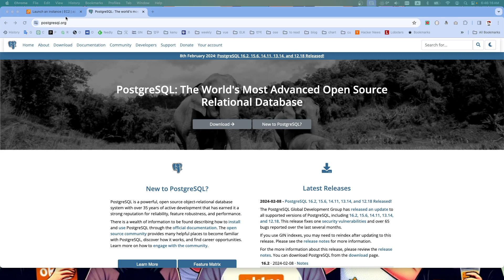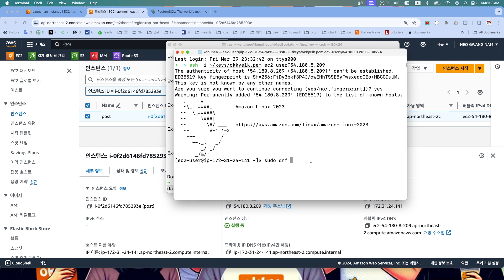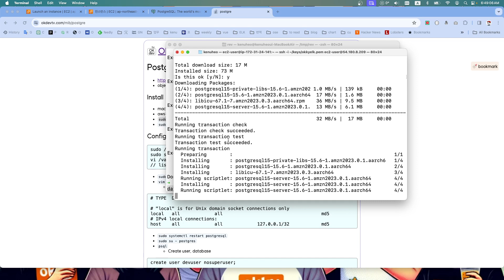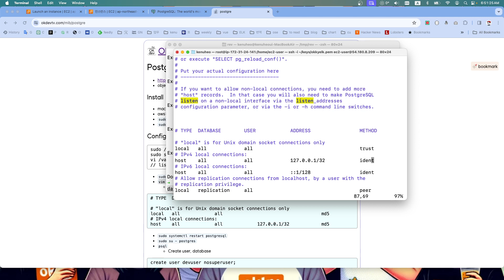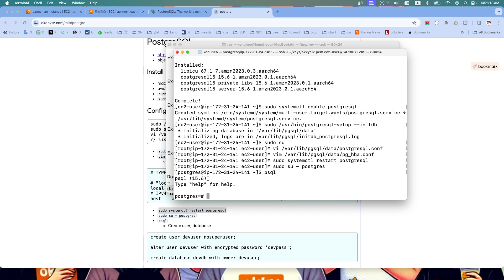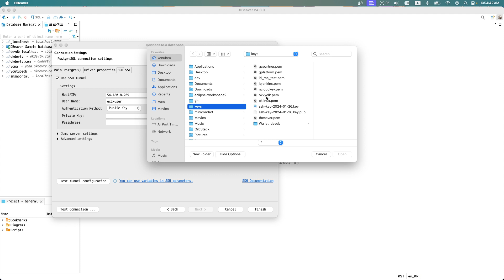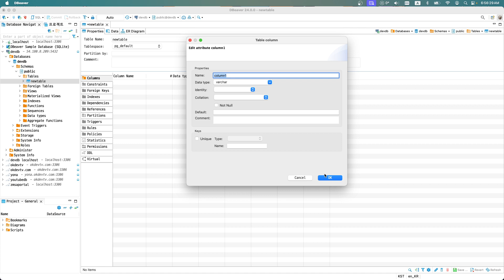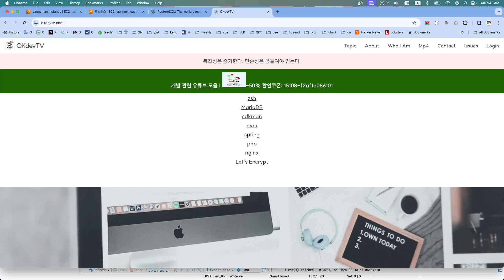EC2에 PostgreSQL 설치 🐘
postgresql in ec2(Arm)
DBeaver

AD
* VS Code로 쉽게 시작하는 Git, GitHub
* React + API Server 프로젝트 개발과 배포 CI/CD